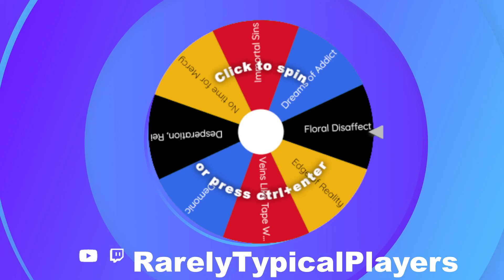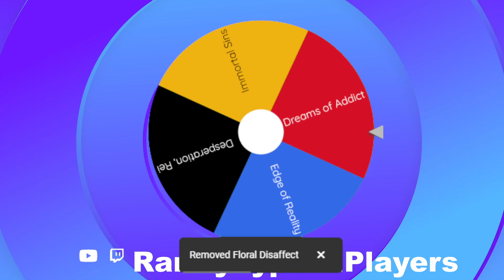The wheel of Doom for next week game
The wheel of doom is back to choose the next game for next week 8/7/2024